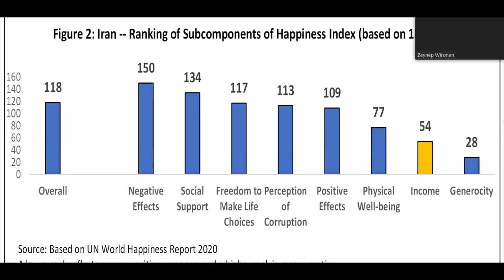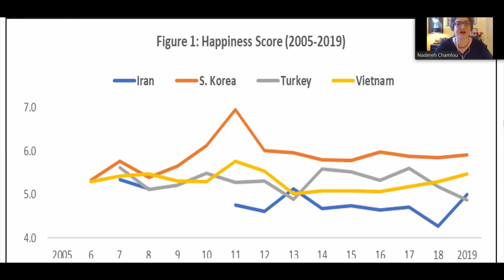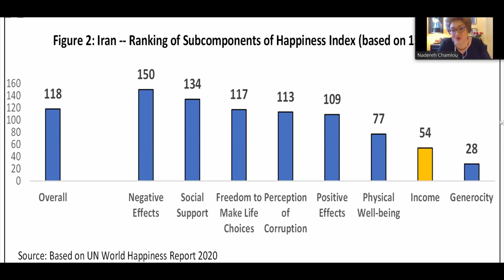Iran’s economy under COVID-19 and sanctions: How bad is it?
Under the strain of economic sanctions, an embargo on the export of oil, and the impact of COVID-19, the Islamic Republic with some of its biggest economic challenges in decades.